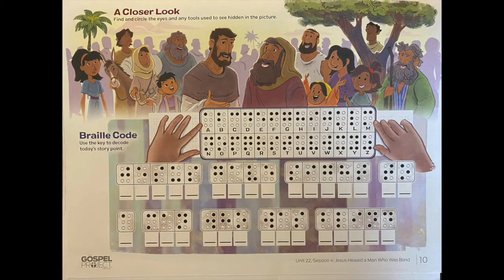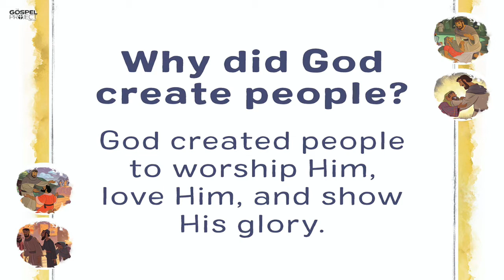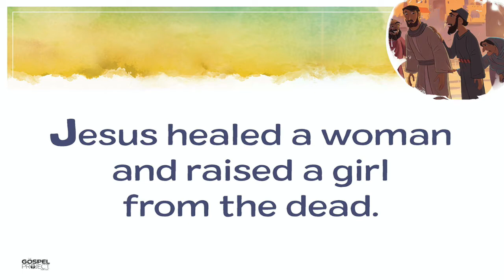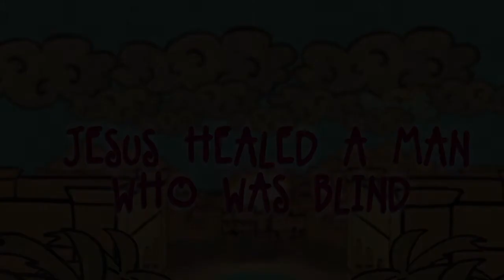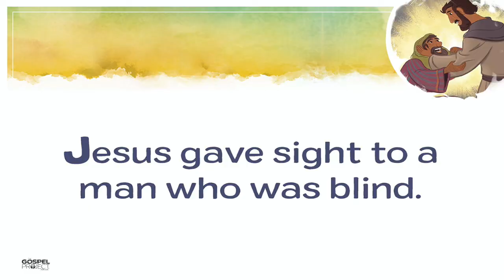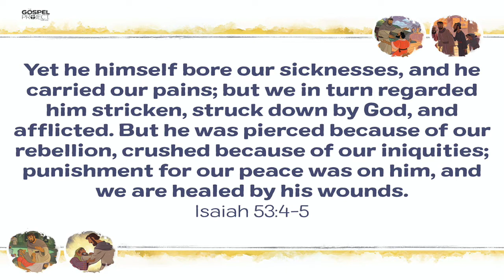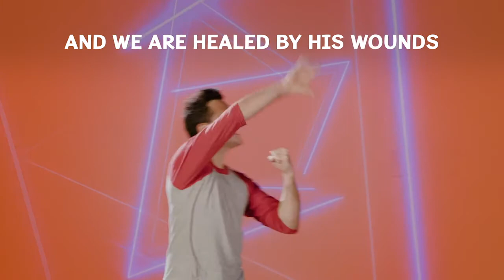Project Wednesday - Jesus Healed a Man Who Was Blind - 6/24/20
Gospel Project Unit 22 Session 4